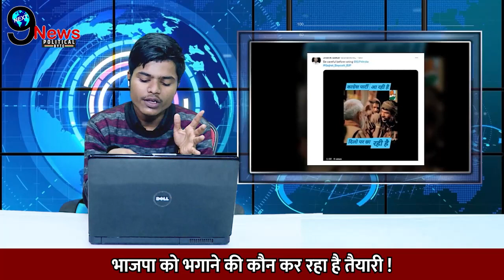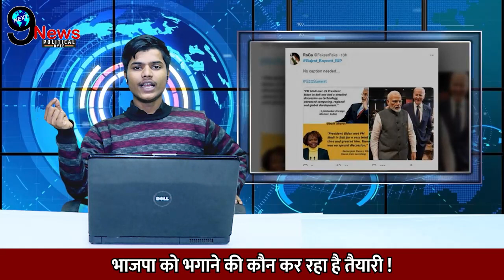Twitter पर Gujrat_Boycott_BJP आखिर क्यों कर रहा है ट्रेंड , जानिए अंदर की कहानी !